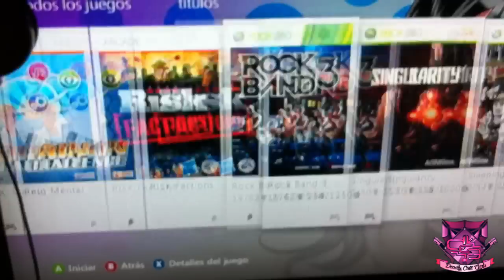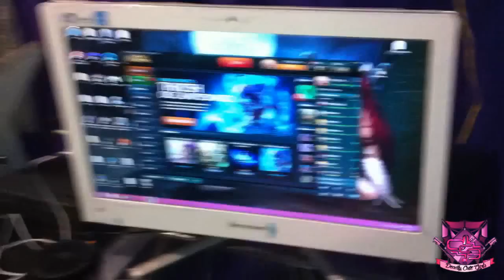V ii O IL e T a: Mi set up | Saludos a la comunidad!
DEADLY CUTE GIRLS

Violeta ( V ii O IL e T a )

Brenda (BabiiBL)

Karly (LKiz N FiRe)

Jocelyn (The Room dOlLz)

Melanii (MLSTERYY)

Paola ( SL Shiva S)

Jessica (JL e s s y)

Erika (Chika Da Best)

Alejando (DeNy Popular) VFX

Rola del intro: I Need you - Ramses

Alberto Sparck (GFX)